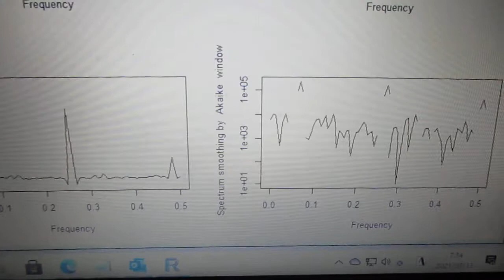超音波の音圧解析（バイスペクトル） Ultrasonic-labo